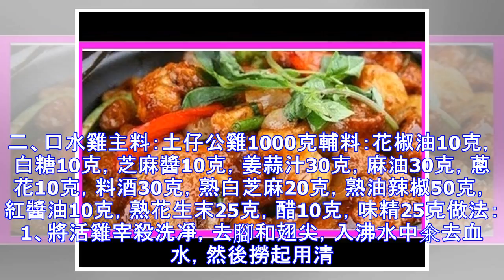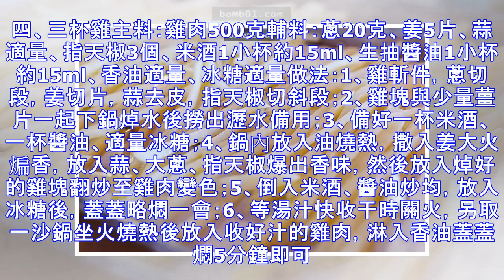白切雞，口水雞，鹽焗雞，三杯雞~ 零失敗超美味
白切雞，口水雞，鹽焗雞，三杯雞~ 零失敗超美味get√一、白切雞主料：三黃雞1隻輔料：醬油15克、蔥1段、姜15克、料酒2湯匙、香油10克、香菜2棵、紅蔥頭1個、白糖3克做法：1、三黃雞清理乾淨，剁去雞頭、雞爪和雞屁股，蔥姜切片備用；2、把洗好的三黃雞放入湯鍋，加蔥薑片和料酒；3、加入能完全沒過三黃雞的清水，開火；4、燒開後，再繼續煮16分鐘，關火燜5分鐘；5、煮好的三黃雞撈出，迅速放入加了冰水中激冷；6、抹上香油，斬塊上桌，把香菜、姜和紅蔥頭按1：1：1的比例剁碎，加香油、白糖和涼拌醬油調勻做成料汁醮食即可。二、口水雞主料：土仔公雞1000克輔料：花椒油10克，白糖10克，芝麻醬10克，姜蒜...